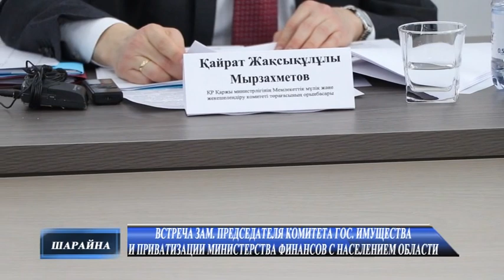Новости 26 12 2022